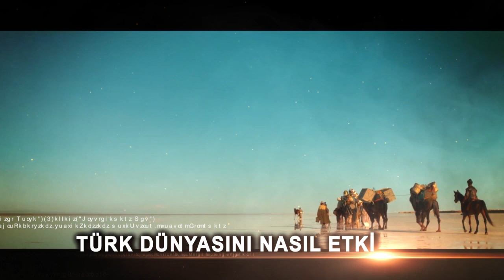Pelin Çift ile Gündem Ötesi - 141. Bölüm Tanıtımı [21 Mart 2018]